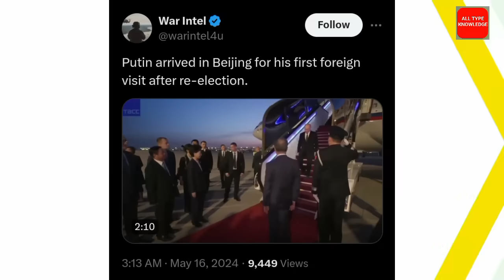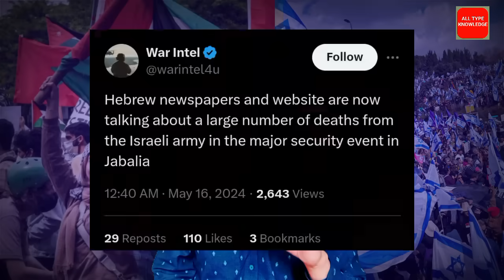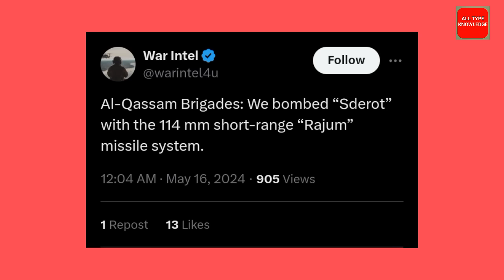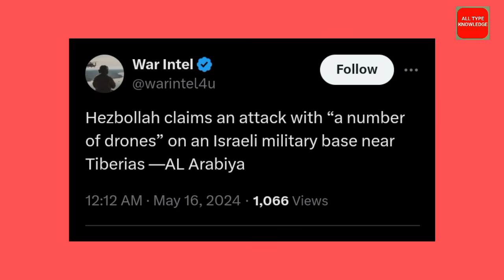यमन ने अमेरिका की चीख निकालदी | हिजबुल्लाह ने आज फिर इसराइली टुकड़ी उ-ड़ाई